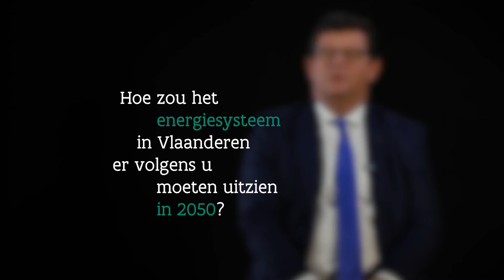De stroomversnelling - Bart Tommelein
Bart Tommelein, Vlaams Minister van Energie, over de stroomversnelling.vlaanderen.